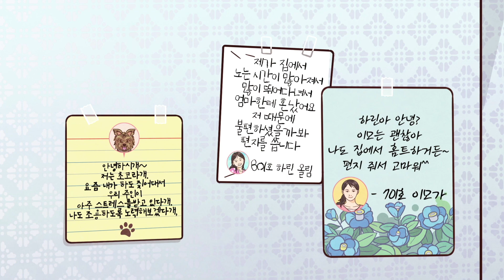#3 모두를 위한 블루밍, 아모레퍼시픽 코로나블루밍(내레이션 조수민)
코로나 블루, 당신에겐 어떤 의미인가요?
코로나로 지친 마음을 달래주고 '같이의 가치'를 돌아볼 수 있는 시간,
감성적인 일러스트와 배우 조수민님의 목소리로 여러분의 마음을 두드립니다.